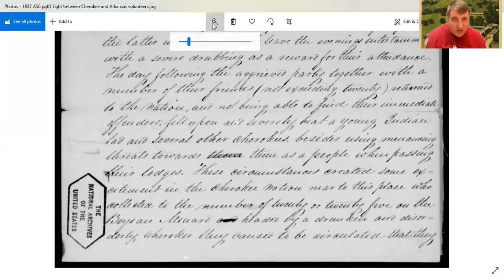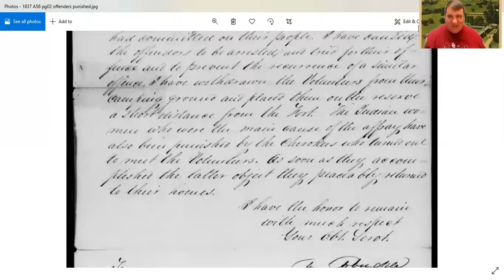1837 Brothel Fight at Fort Gibson, Oklahoma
This is from a letter dated Feb. 21, 1837, from General Matthew Arbuckle to Army Adjutant Roger Jones.  Near Fort Gibson, Indian Territory (Oklahoma) occurred a fight at the local brothel between Cherokee Indians, their Black Indian allies, versus the Arkansas Volunteers.  Enjoy!